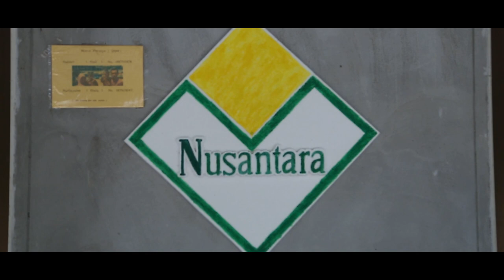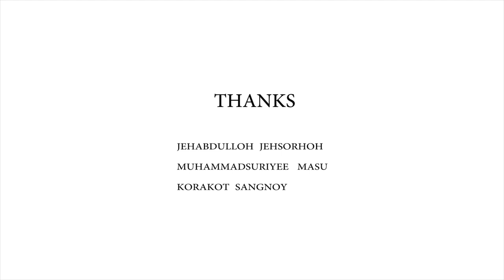workshop nusantara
- Tawan Wattuya

RE/FORM/ING
PATANI

5 August - 31 October 2018